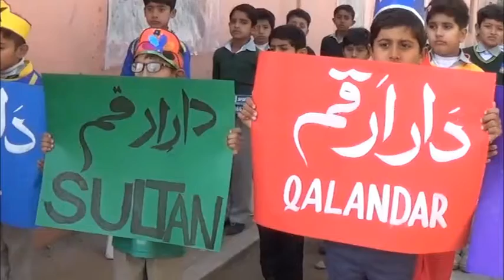Quaidabad Sports Gala 17 JS1